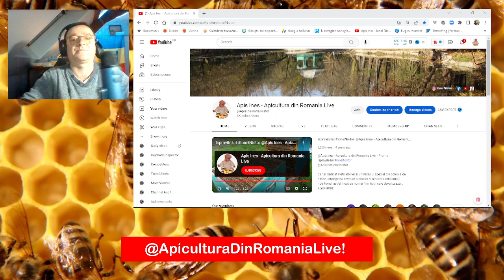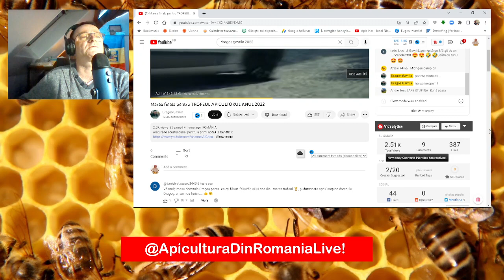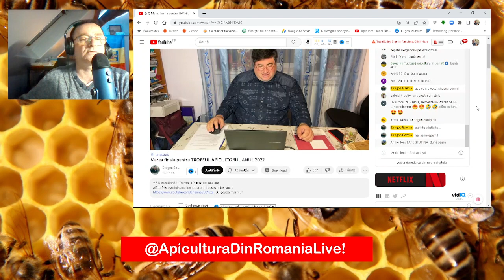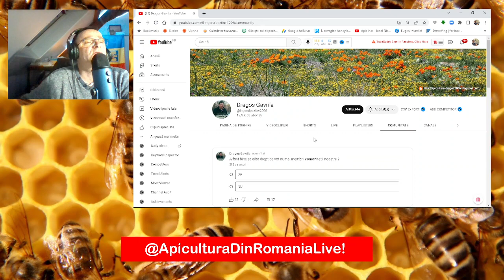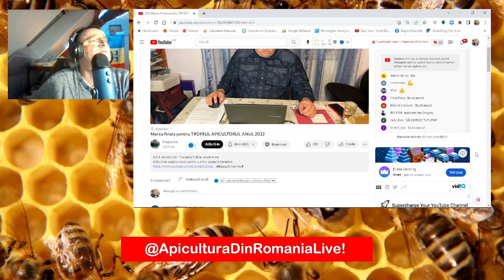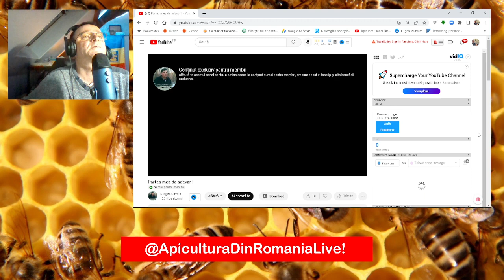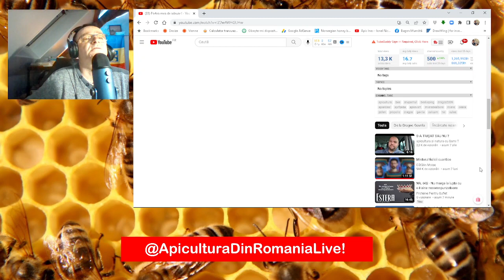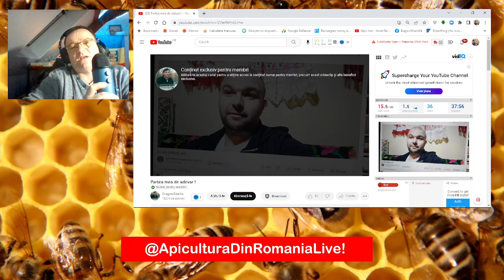Final Circ OTV Apicol 2022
Tema:
Invitat: